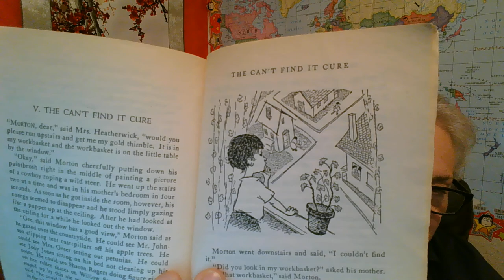Mrs. Piggle Wiggle Chapter 4 (Part 2)